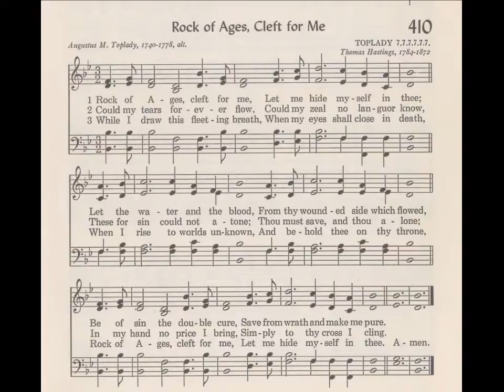SDCF 07 06 1983w Hymn 410 Rock of Ages Cleft For Me